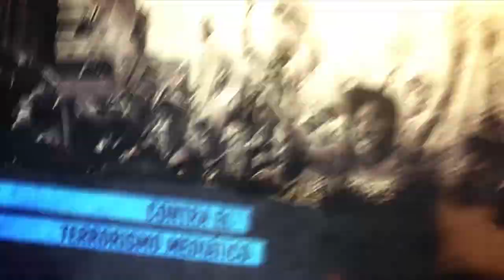Palestina y Siria vistas por Tamara Lalli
Programa de Resumen Latinoamericano tv donde se entrevista a la comunicadora Tamara Lalli sobre el conflicto actual en Palestina y en Siria.-